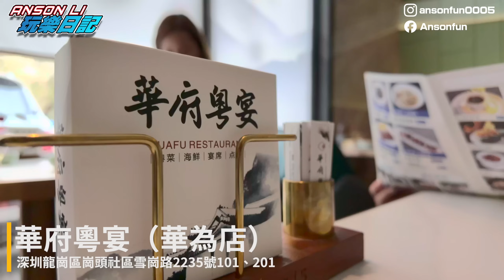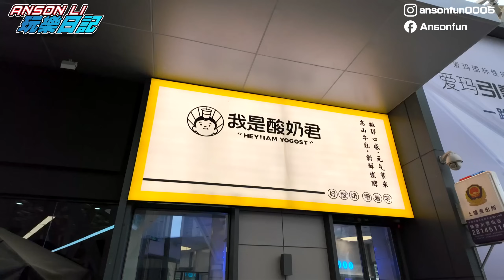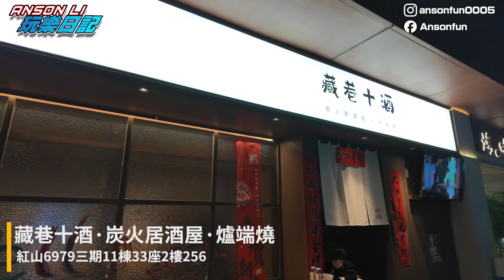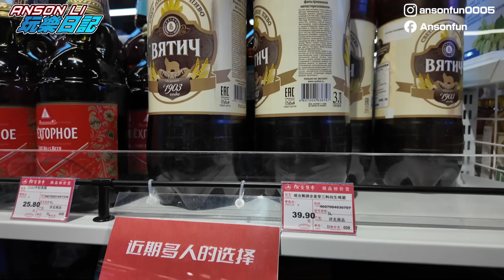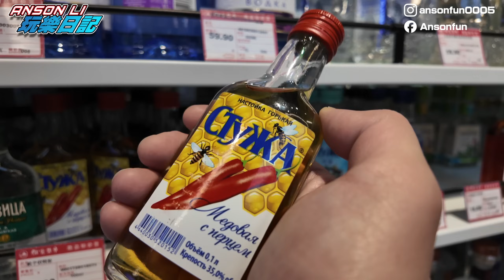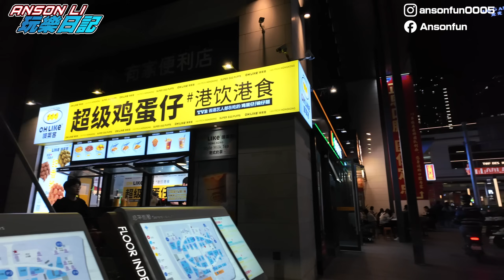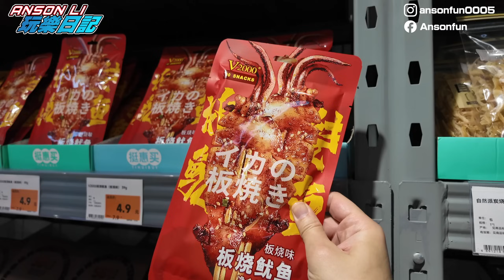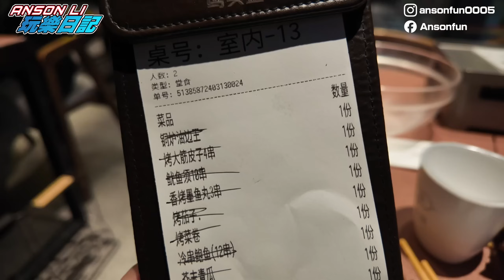深圳半天遊｜高質粵菜二人餐88蚊咁抵？｜紅山6979俄貨集市｜日式烤魚居酒屋推介｜連掃兩間激平零食超市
我地先去咗龍岡區嘅華府粵宴食咗個88蚊嘅雙人餐，又靚又抵食。紅山6979中心有間日式居酒屋藏巷十酒我極之推介，佢嘅炭烤魚簡直一流，皮脆多汁。俄貨集市充滿異國風情，朱古力同蜜糖款色多到眼花。大浪區兩間零食超市平到笑。深圳

華府粵宴（華為店）：
深圳龍崗區崗頭社區雪崗路2235號101、201

紅山6979商業中心：
深圳市龍華區民寶路紅山6979商業中心

我是酸奶君：
紅山6979中心2棟306鋪

藏巷十酒·炭火居酒屋·爐端燒：
紅山6979三期11棟33座2樓256

俄貨集市：
龍華區民繁路紅山六九七九20棟136

好特賣(大浪商業中心店)：
龍華區大浪街道大浪商業中心首層2902~2903號鋪

挺惠買折扣倉：
龍華區大浪商業中心5棟2樓

鳥頭簽燒烤：
龍華區華繁路龍華同富裕工業園32棟1樓

用以下連結加入Artlist.io可額外免費多2個月
我的拍攝裝備：
Sony ZV-1 MII